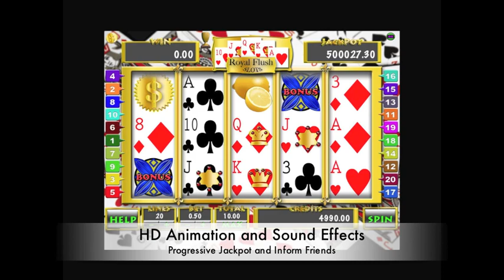FREE New Year 2013 Gift! 🎁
FREE  FREE  FREE - Happy Holidays!
Royal Flush Slot Machine is a combination of poker cards and one arm bandit slot machine with a little twist. Graphics are in HD for better visual effects. Also, mini-game bonuses. Enjoy playing slots and the thrill of the jackpot without wagering any real money. Place a bet, choose paylines and spin the reels to reveal your fortune. Player can take a camera snapshot which copies to the photo library for showing to your friends. Game has a progressive jackpot and other features.

♠ Thank you for all the feedback. We are currently working on an update which will include most of your requests and also, we are including a trophy room which will enhance the game play better. Again Thank you!

♣ Another Update coming soon...
♥ Top #50 Casino Game Around the World

♦ Also, get Royal Flush Slots for iPad FREE

Get iPhone and iPod Touch game here: http: //